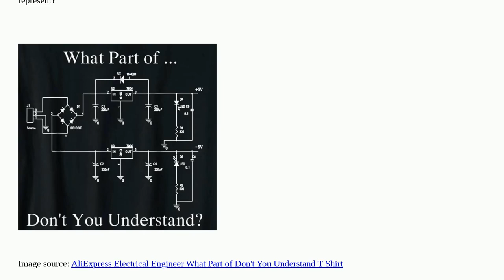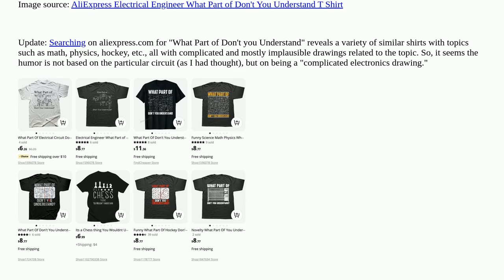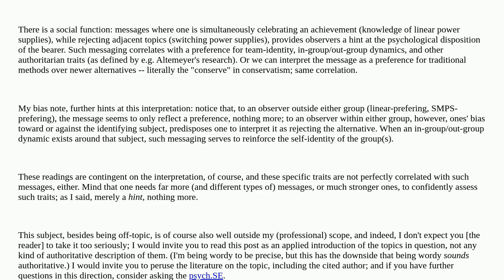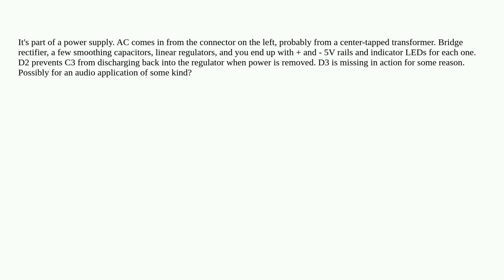Electronics: What does this circuit on a t-shirt do?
What does this circuit on a t-shirt do?

A special thanks goes out to the community

  humor schematics